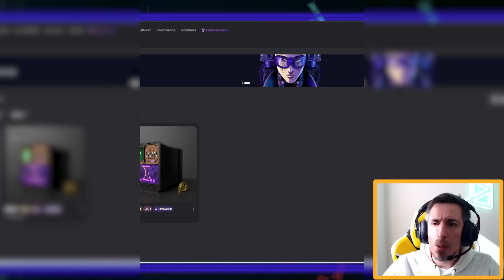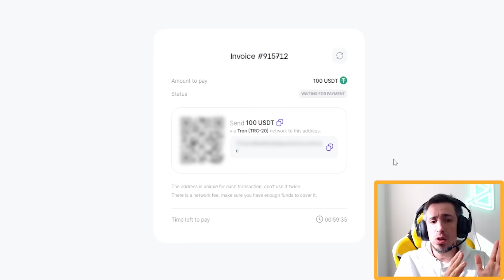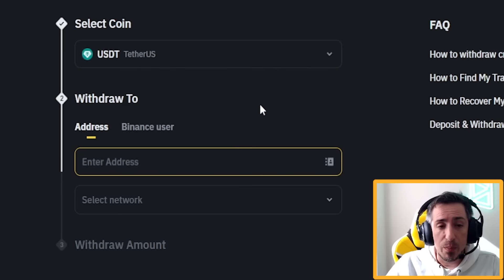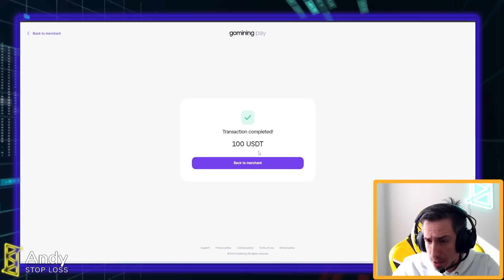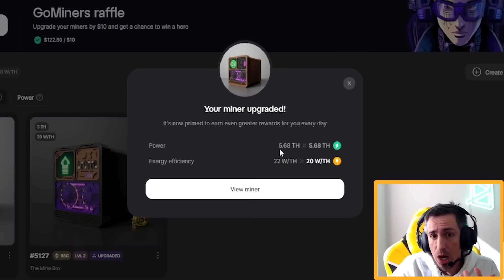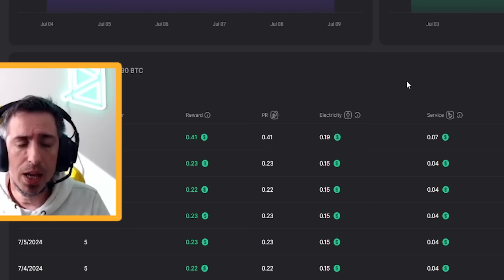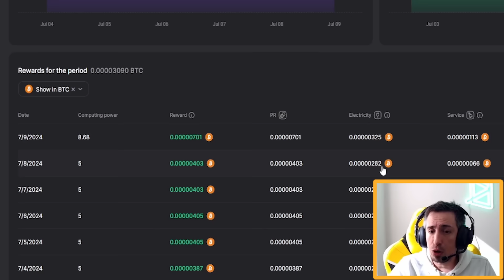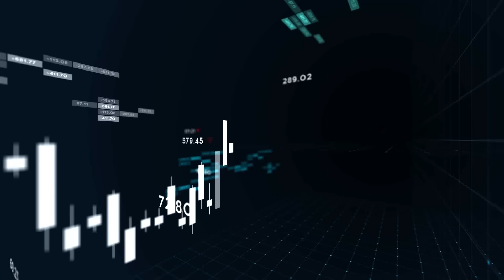1️⃣6️⃣ Gomining: Cómo FONDEAR y Optimizar tu NFT de MINERÍA fácilmente 🔥 Tutorial 2024 ✅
*** Importante ***

00:00 intro
01:06 06:21 fondeo Gomining
06:21 11:05 Upgrade minero
11:05 13:13 Salida